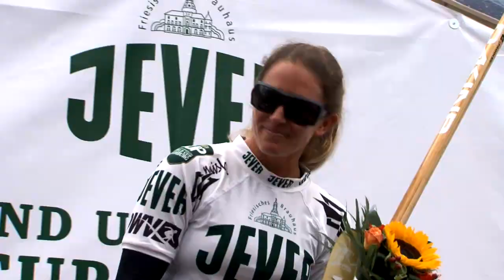Tag 3 / Jever SUP World Cup Hamburg / 27.-29. August 2010